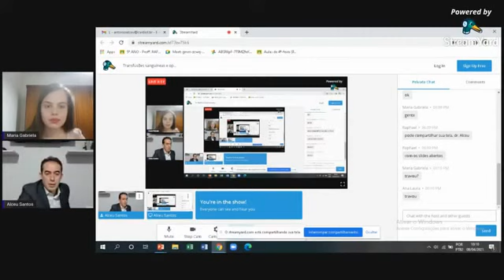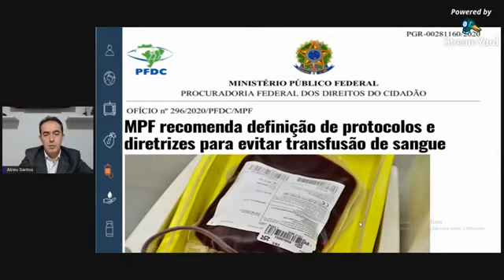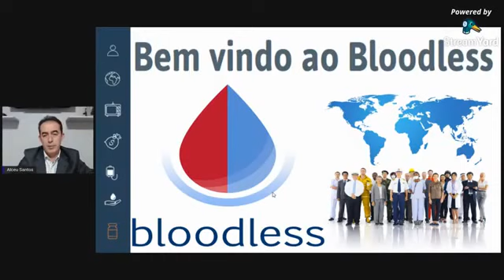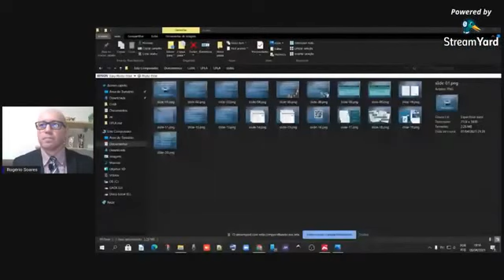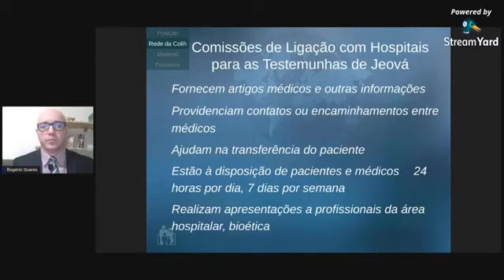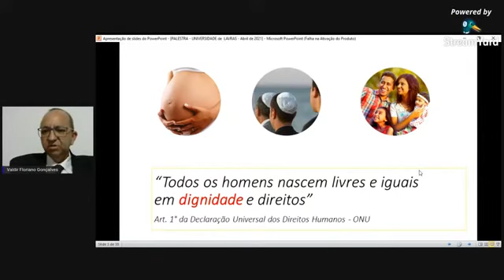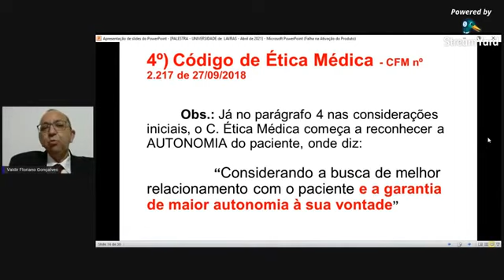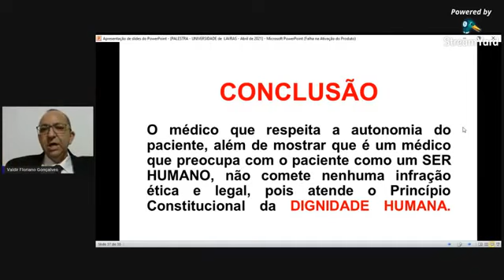Transfusões sanguíneas e opções cirúrgicas para pacientes que recusam essa forma de tratamento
Manejo do sangramento em cirurgia geral e trauma - opções terapêuticas às transfusões.
Garantias legais ao médico para a preservação do direito do paciente